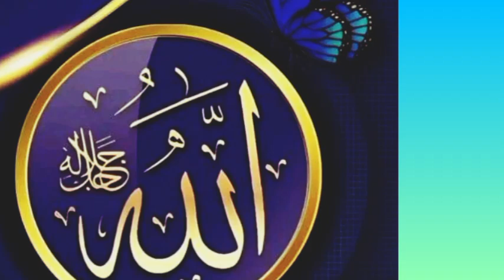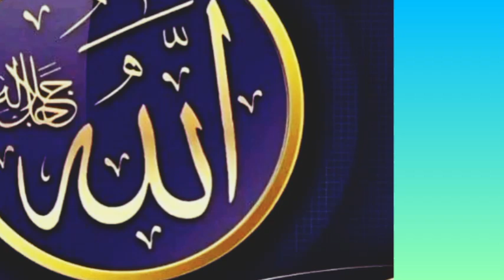Surah Yaseen | Full Wath Arabic | Beautiful Rectation | Ep_00100 | سورہ یس 36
Surah Yaseen | Full Wath Arabic | Beautiful Rectation | Ep_0092 | سورہ یس 36

Mira Dusra Chinaal Name

Hiash Tags

Chinaal Hestrie

Aditing : Mv Kalimullah
Voice : Mulvi Kalimullah
Surah Name :- Surah Yaseen
Shering : In All Countries
Recvist For YouTube Team : My This Video Viral Thinks

Surah Yaseen is the 36th chapter (surah) of the Quran, containing 83 verses (ayahs). It's considered one of the most powerful and sacred surahs in the Quran, offering numerous benefits for reciting it. Here are some key aspects:

_Name_: Yaseen (يس) - a mysterious name with various interpretations

_Revelation_: Meccan (revealed in Mecca)

_Ayahs_: 83

_Theme_: The surah focuses on the following themes:

1. The Quran's divine origin and its message
2. The importance of faith and righteousness
3. The Day of Judgment and accountability
4. The story of Prophet Jonah (Yunus) and his people
5. The promise of Allah's mercy and forgiveness

_Benefits of Reciting Surah Yaseen_:

1. Spiritual growth and enlightenment
2. Forgiveness of sins and mercy from Allah
3. Guidance and protection
4. Healing and comfort
5. Increased knowledge and wisdom

_Notable Ayahs_:

- "Yaseen. By the wise Quran..." (36:1-2)
- "We have certainly honored the children of Adam..." (36:13)
- "And Is not Allah the most just of judges?" (36:40)

_Tips for Reciting Surah Yaseen_:

1. Recite it regularly, especially during prayer or at night
2. Reflect on its meaning and message
3. Seek forgiveness and guidance while reciting
4. Share its benefits with others

Sarching Kiwards

qariabdulbasit
qariabdulmajeedofficial
qariabdulrahmanmossad
qarihaneef
qarishahidmehmood
qaritanveer
tilawatqariabdulbasit
surahyaseen
kalimullahpathan
qurantilawatbeautifulrecitation
surahrahman quranrecitation tilawatequran quranrecitation surahyaseen qurantilawat

Big Chinaals